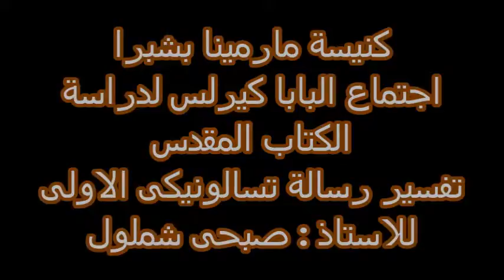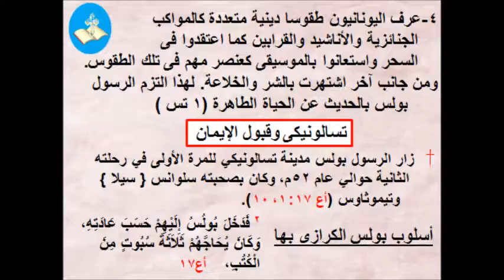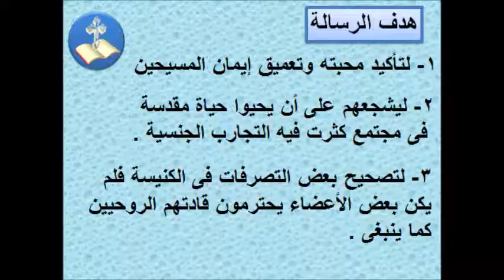مقدمة رسالة تسالونيكى